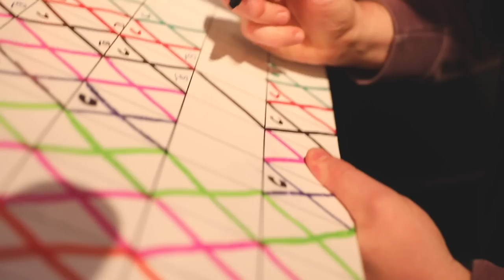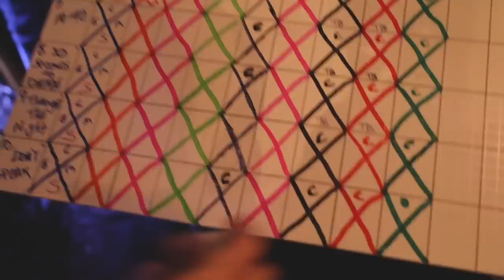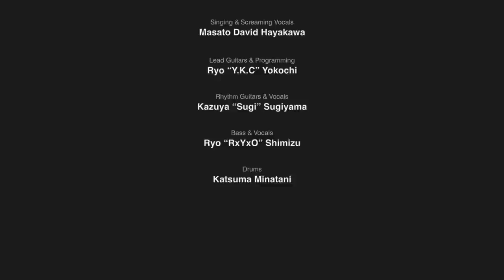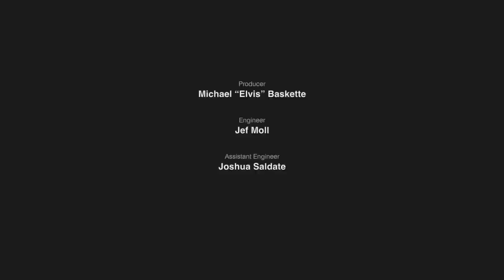coldrain - 7th FULL ALBUM RECORDING DIARIES (PART4)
3年振りにアメリカで行った、7枚目となるフルアルバム制作の裏側に密着した"RECORDING DIARIES" の最終章となるPART4が公開！！

さらに、結成日前日の4/16(土)23:30からYouTubeと各SNSにて"15周年直前生配信"決定！

Directed by Masahiro Yamada